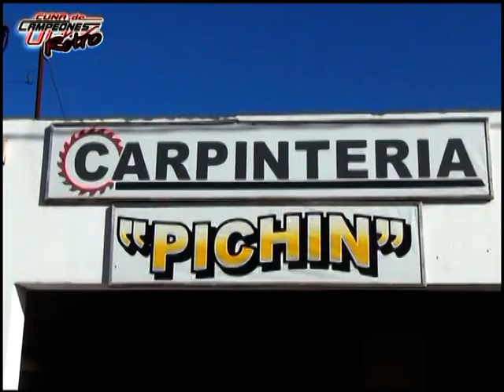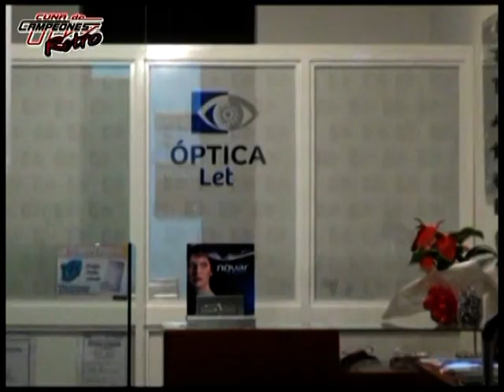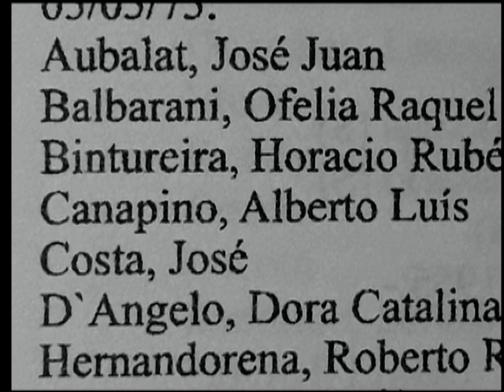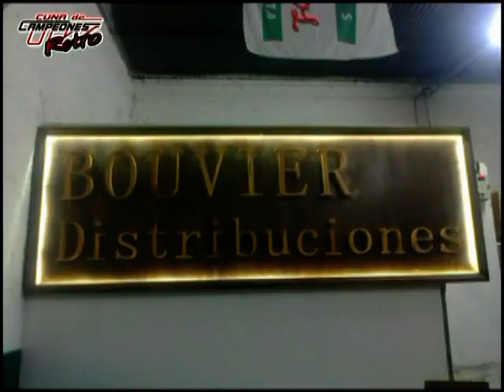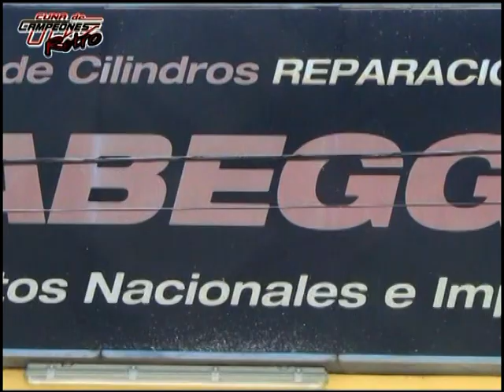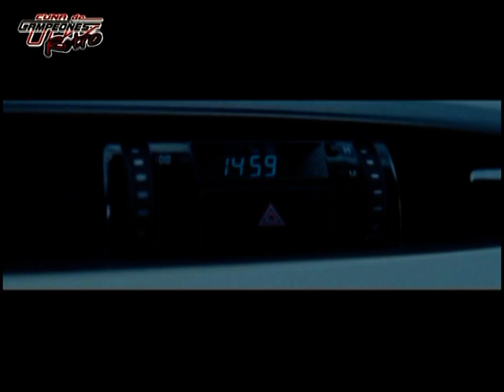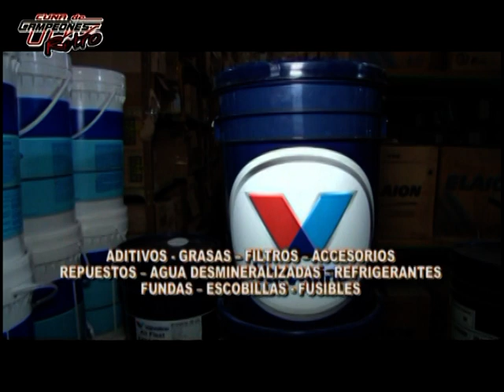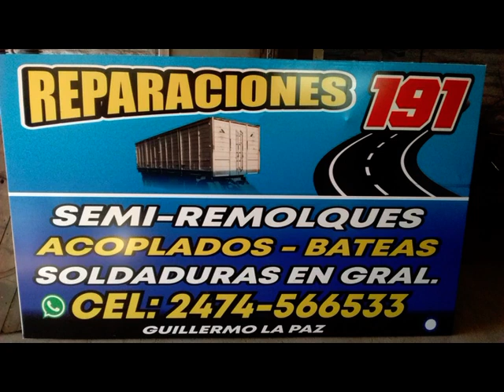CUNA DE CAMPEONES RETRO (ESPECIAL ALBERTO LUIS CANAPINO)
CUNA DE CAMPEONES RETRO